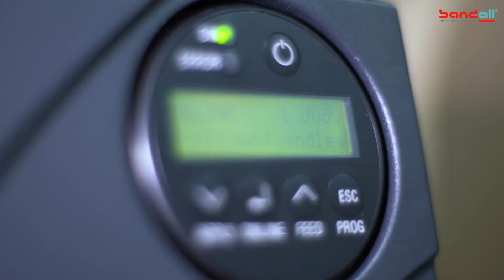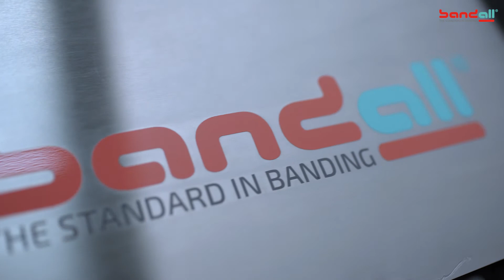Bandall BA Çoklu Bant Genişliği Özelliği - Karsak Ambalaj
2020 model Bandall BA yarı otomatik termal bantlama makineleri yenilenen göz alıcı tasarımlarının yanı sıra artık birden çok bant genişliği ile çalışmayı sağlayan kit opsiyonları da sunmakta.
100 mm ile 48 mm veya 75 mm ile 28 mm arası genişlikte bantları artık aynı makinede kullanılarak farklı ürünlerinizi tek makinede bantlayabilirsiniz.